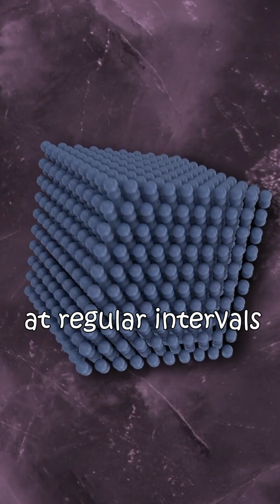Time crystals, a new research...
Do you know about time crystals?